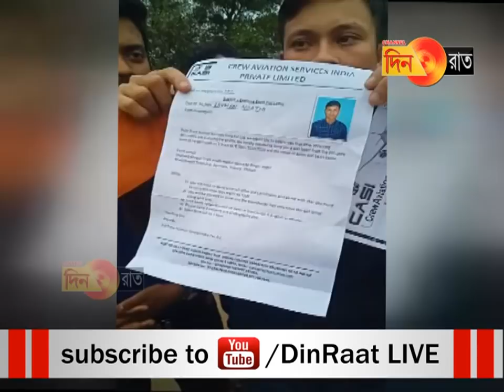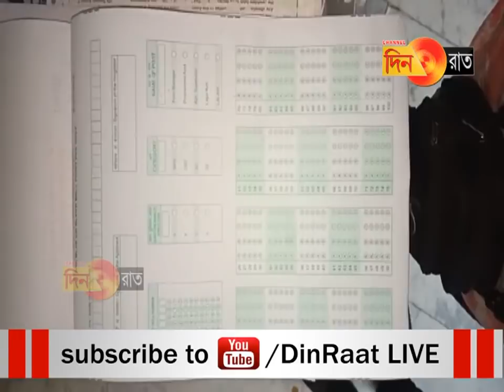কাজ নেই, কাজ খুঁজতে গিয়ে প্রতারকদের খপ্পড়ে যুব সমাজ